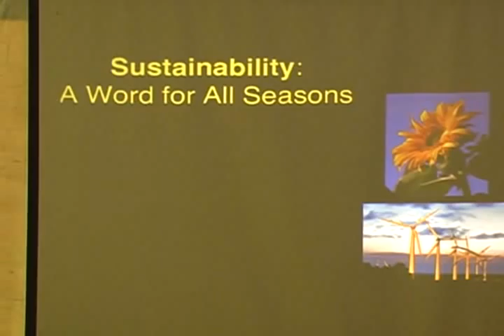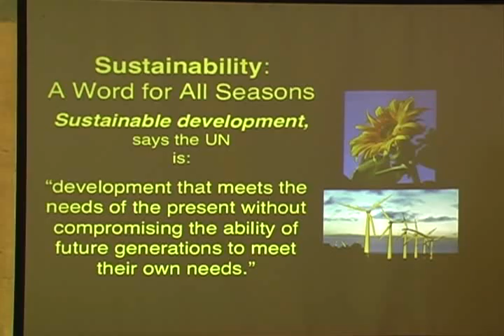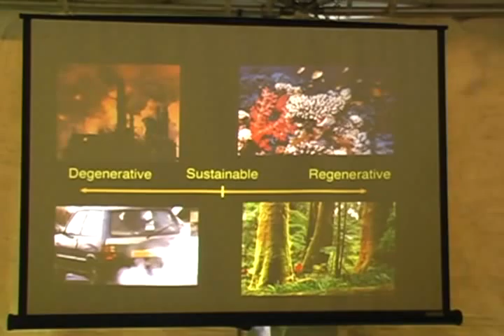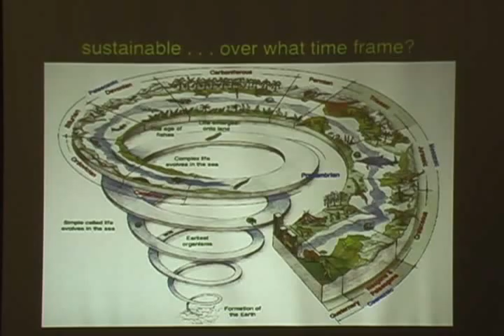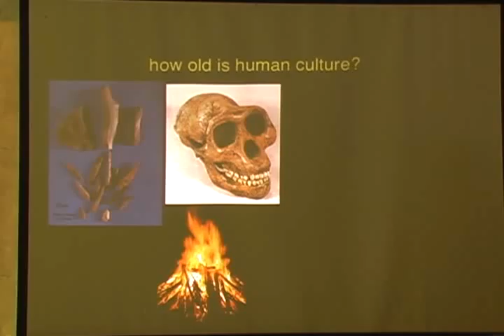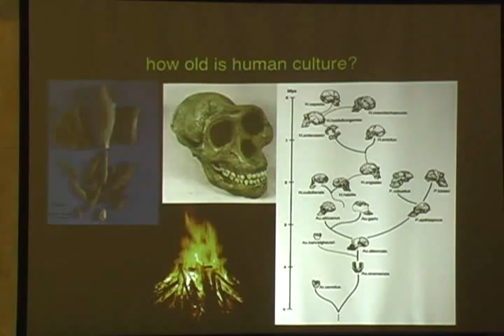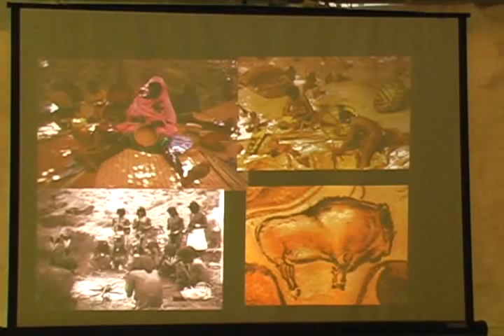Energy Roundup 2009 Keynote - Toby Hemenway (1 of 6)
A guide to Home-Scale Permaculture - Toby Hemenway, author of Gaias Garden

A guide to Home-Scale Permaculture. Tobys book (for the past 6 years) has been the worlds best-selling book on permaculture, a design approach based on ecology for creating sustainable landscapes, homes, communities, and workplaces.  He is also an adjunct professor in the School of Graduate Education at Portland State University, Scholar in Residence at Pacific University, and a biologist consultant for the Biomimicry Guild.   Toby teaches, consults, and lectures on permaculture and ecological design throughout the US and other countries.  His writing has appeared in magazines such as:  Whole Earth Review, Natural Home, and Kitchen Gardener.  He lives in Portland, Oregon, where he is developing sites and resources for urban sustainability.  Make plans to purchase your copy of Gaias Garden at the Roundup.

Toby Hemenway will be our Friday keynote speaker. Tobys talk is titled, How Permaculture Can Save Humanity and the Earth, but not Civilization and will explain what permaculture is and how it can help us to live sustainably.

Pulitzer-prize winning author Jared Diamond calls it the worst mistake in the history of the human race. Founder of permaculture Bill Mollison says it can destroy whole landscapes. Are they describing nuclear energy? Suburbia? Coal mining? No. They are talking about agriculture.Its not just that farming in its current industrial manifestation is destroying topsoil and biodiversity. Agriculture in any form is inherently unsustainable. At its doorstep can also be laid our cultures split between people and nature, much disease and poor health, and the origins of class inequality and police states.

Those are big claims, and this lecture will explore them, showing that new fuels and high technology are not the way out of the dilemma that agriculture has gotten us into. However, there are ways to live sustainably on the Earth without going back to the Stone Age. Many societies have lived in harmony with other species and yet have developed art, music, philosophy, medicine, and the other hallmarks of a rich culture. What many of them have in common looks a lot like what today is known as permaculture, an ecological design approach based on knowledge gained from nature. Tobys lecture will show us what makes agriculture, and the industrial society that relies on it, fundamentally unsustainable, and how permaculture offers us a better way.  To learn more about Toby, Visit his